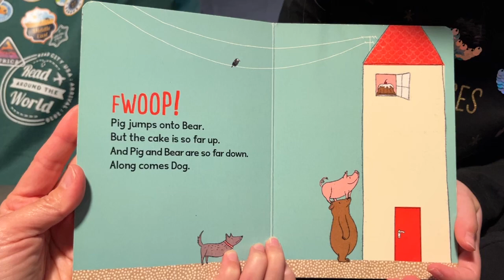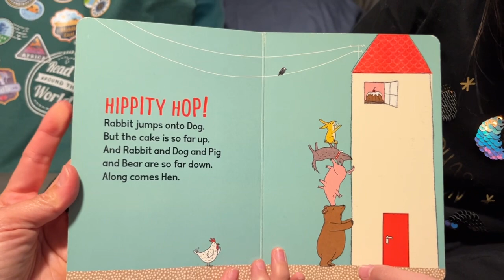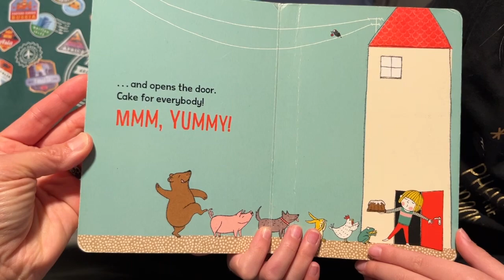Storytime with Norah: So Far Up by Susanne Strasser